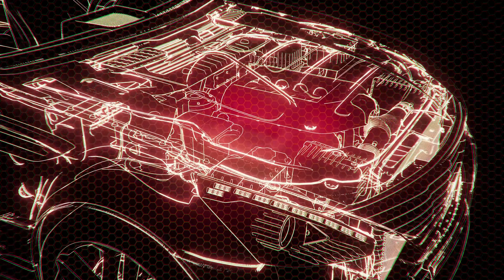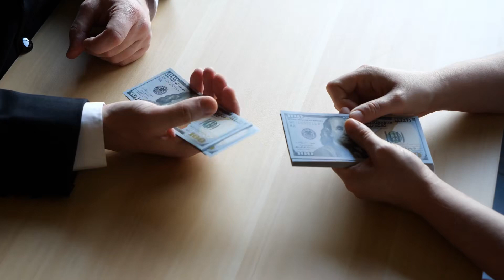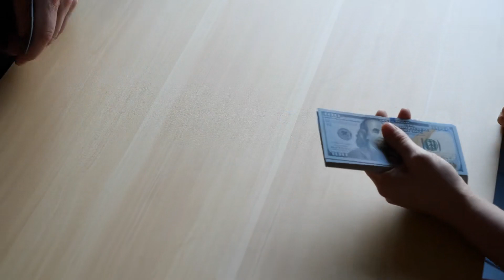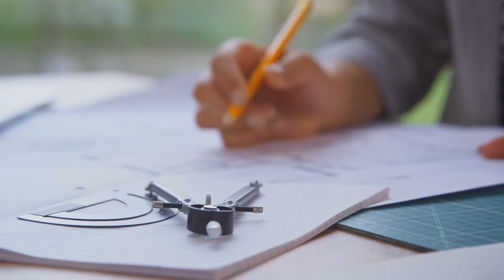Episode 4 | The Mightiest Little Peasant Audio | Chapter 31 - 40 | Action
- Crypto Wallet ERC (eth)/BEP20 (bsc): 0xB9574a0A4011E7cAdfb370c4383fDb26433e66be
Novel: THE MIGHTIEST LITTLE PEASANT Episode 4
Author: Watermelonian
Genres: Action, Fantasy, Harem, Martial Arts, Supernatural, Xuanhuan
Identifier: 63f2f939c523d9de311e36f3

Chapter details:
00:00:00 Chapter 31
00:08:46 Chapter 32
00:17:23 Chapter 33
00:26:02 Chapter 34
00:35:02 Chapter 35
00:43:14 Chapter 36
00:50:17 Chapter 37
00:58:59 Chapter 38
01:07:33 Chapter 39
01:15:53 Chapter 40

Any copyright complaints or suggestions please contact admin